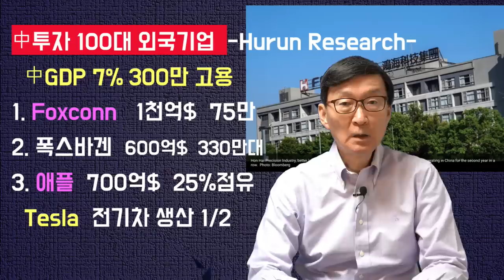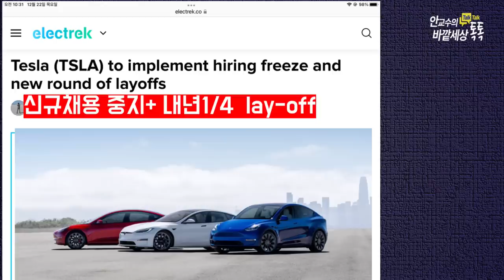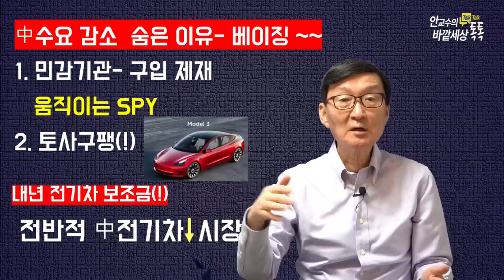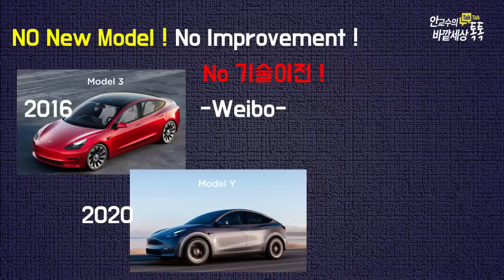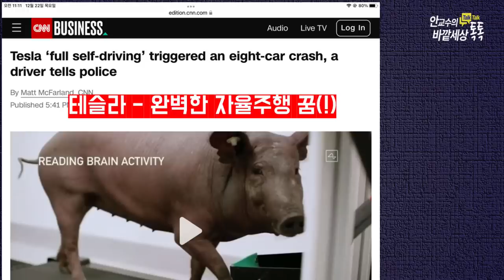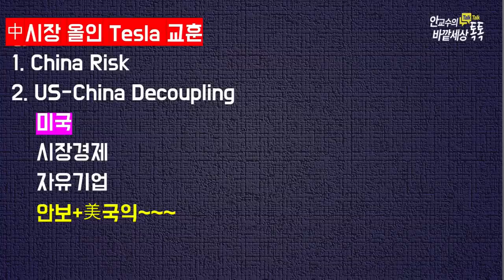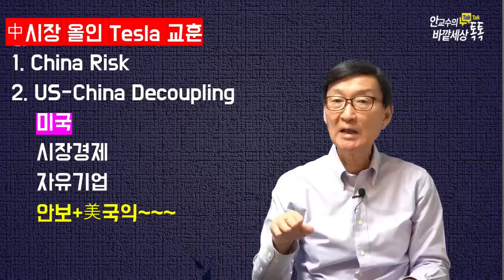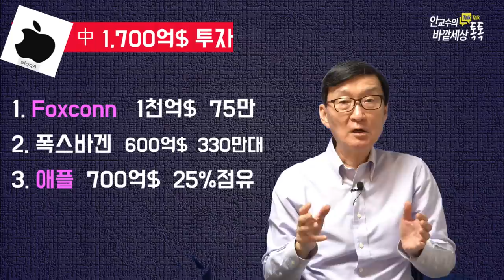흔들리는Tesla신화(!),다음은Apple~~~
재미있는지식tv#애플#탈중국#테슬라_트위터#